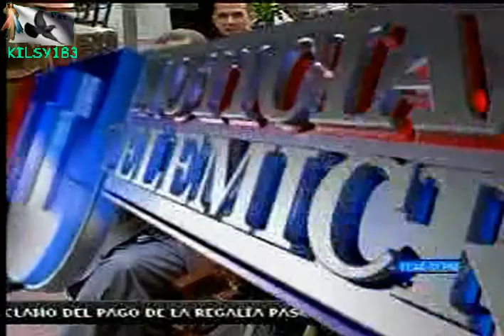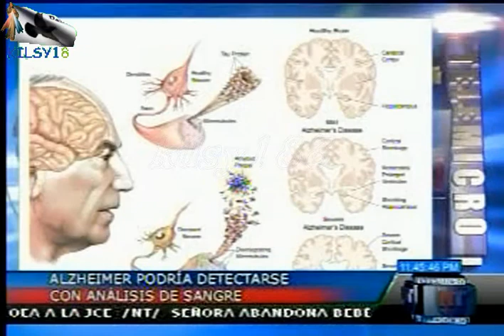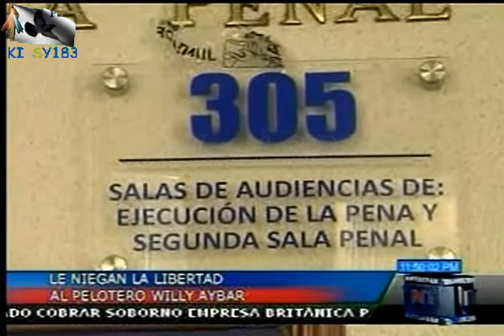noticias telemicro esta en ti diciembre 2011 7.avi